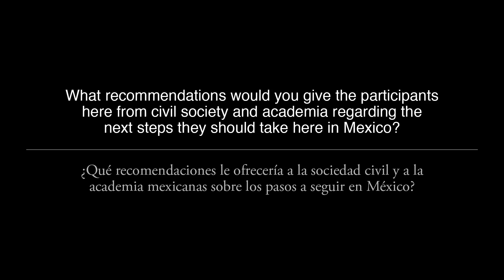Ximena Medellín - Transitional Justice and the Struggle against Impunity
Ximena Medellín (reflections from the conference)

Centro de Investigación y Docencia Económicas (CIDE)
Kellogg Institute for International Studies, University of Notre Dame

Mexico City, October 21–22, 2016
Santa Fe Auditorium, CIDE